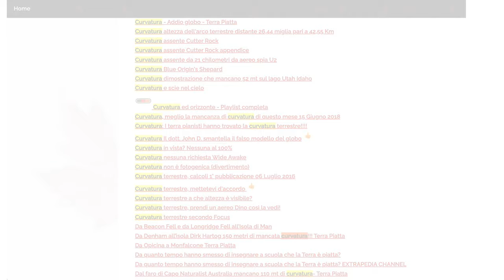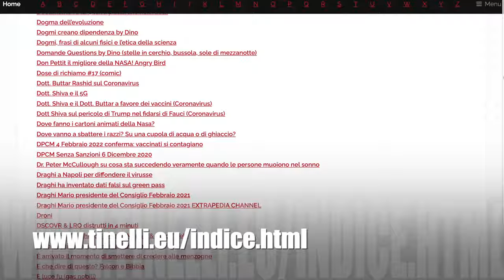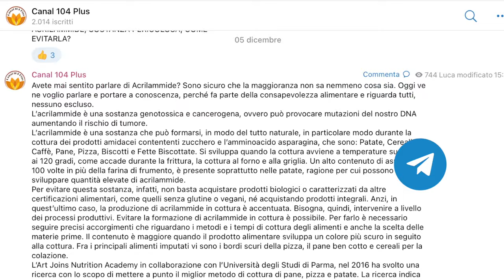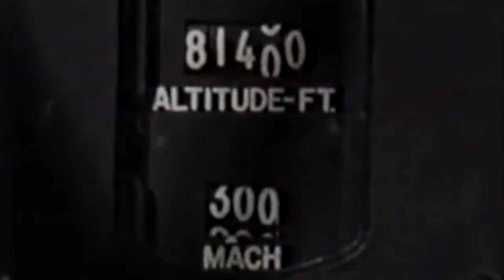Concorde & SR 71 Blackbird a 24.810 mt di altezza